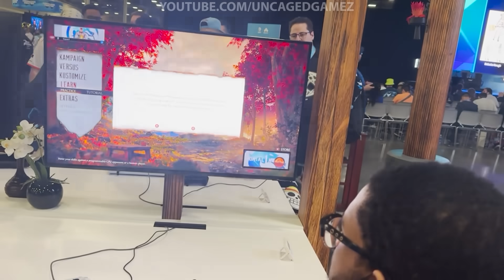EXCLUSIVE First Look at SonicFox Playing Takeda in MORTAL KOMBAT 1!! [EVO 2024]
EXCLUSIVE First Look at SonicFox Playing Takeda in MORTAL KOMBAT 1!! [EVO 2024] | unCAGEDgamez

In this video we see SonicFox trying out and learning Takeda for the first time at EVO 2024! Thank you to my buddy Brian for recording this footage for me, and thank you to SonicFox for letting us use this footage! Anyways I hope you guys enjoy the video :)